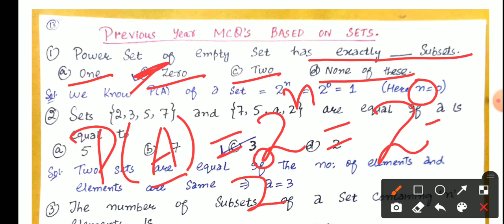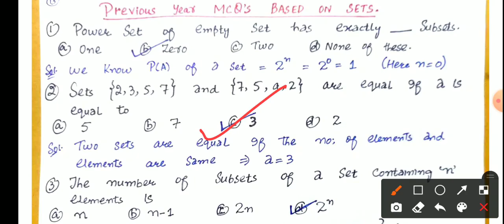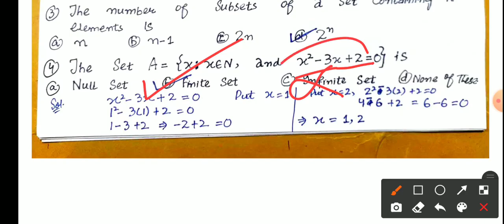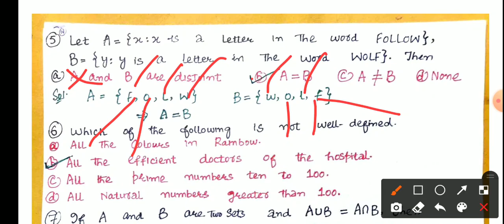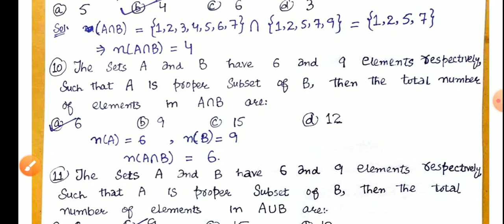JKSSB (03) - MATHS - SET THEORY BY ISHRAT MADAM